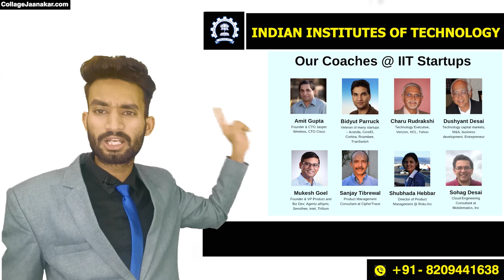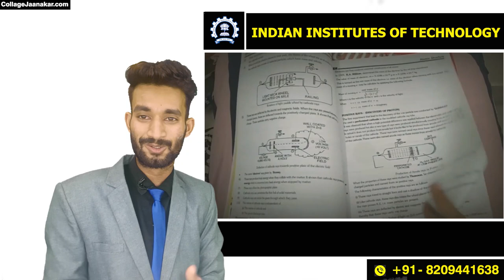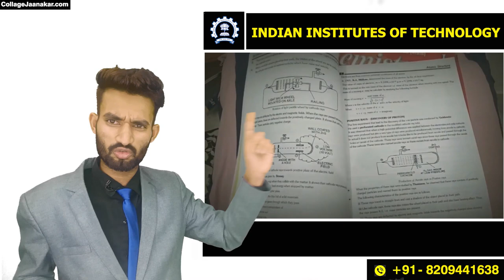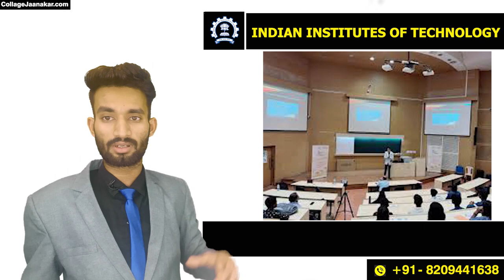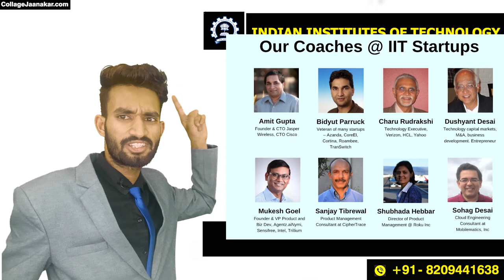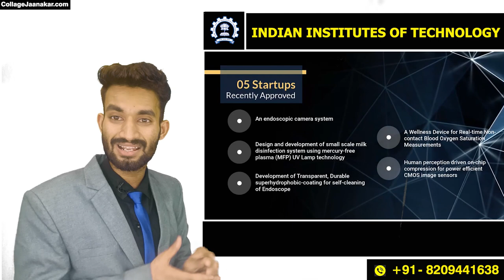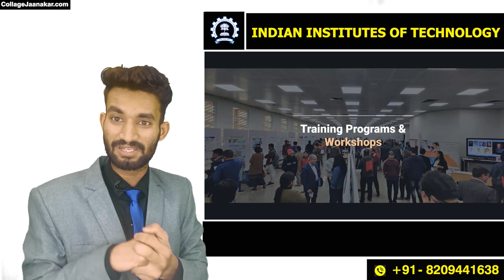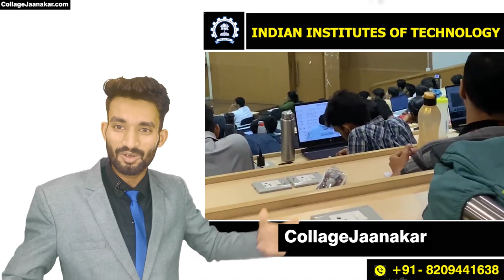ये IIT ऐसा Brand कैसे बन गया | Compleate Case Study On IIT @PhysicsWallah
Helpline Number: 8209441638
Join Over Telegram Channel:
Join Over Whatsapp Group:

Welcome to our channel, where we delve into the fascinating world of the Indian Institutes of Technology (IITs) and explore how they transformed from educational institutions into a brand and viral sensation. Join us as we uncover the captivating story behind the rise of IITs and the hashtags that fueled their popularity.

In this eye-opening video, we embark on a journey through time, tracing the origins of the IITs and their humble beginnings as premier engineering colleges in India. We'll uncover the visionaries and leaders who laid the foundation for these institutions, propelling them towards excellence and success.

As we dive deeper, we'll explore the key factors that contributed to the meteoric rise of the IIT brand. From their rigorous academic curriculum, world-class faculty, and state-of-the-art facilities to their emphasis on research, innovation, and industry collaboration, we'll uncover the secrets behind the IITs' stellar reputation and global recognition.

But what truly set the IITs apart was their ability to capture the imagination of the masses through viral hashtags. From IITDreams to IITiansRock, we'll reveal the hashtag phenomena that took social media platforms by storm. We'll discuss how these hashtags created a sense of pride, aspiration, and community among students, alumni, and aspirants, transcending geographical boundaries and cultural barriers.

Joining us in this exploration are prominent personalities, including IIT alumni, professors, and social media influencers, who will share their experiences and insights into the impact of IITs and viral hashtags. Get ready to be inspired and captivated by their stories of triumph, challenges, and the unwavering spirit of the IIT community.

Whether you're an IIT aspirant, a proud alumni, or simply curious about the transformative power of education, this video is for you. Discover how IITs became the epitome of academic excellence and a symbol of success in the modern era.

Together, let's celebrate the incredible journey of IITs and the viral hashtags that defined a generation.

" How iit become the brand"